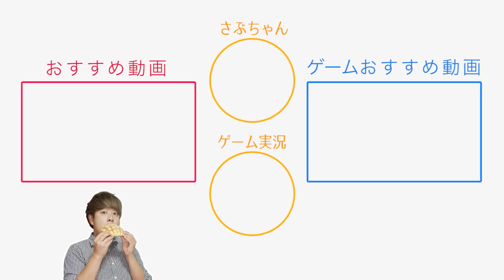この歳になってこんなに怒られると思いませんでした。